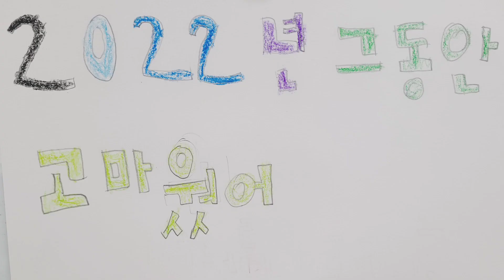소녀시대 (Girls' Generation) - FOREVER 1 / HARIMU choreography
Girls' Generation "FOREVER 1" HARIMU choreography

Song: "FOREVER 1" - 소녀시대 (Girls' Generation)
Choreography by: HARIMU
Dancer: KIP